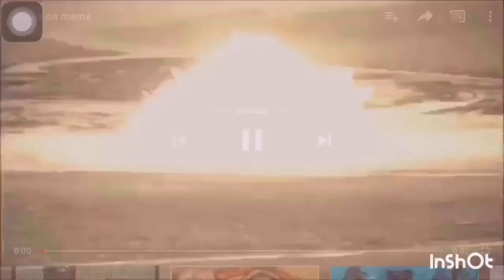Nisman no aprueba mi trabajo práctico